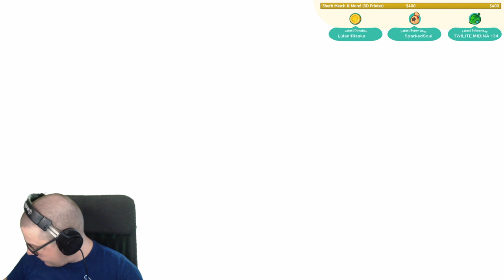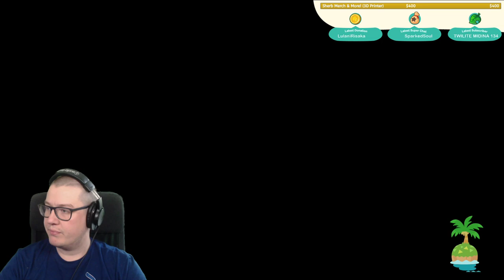WHO THE HELL IS THIS?! | Animal Crossing New Horizons LIVE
WE WILL FIND HER TODAY! NMT Islands until we do!
NO DODO CODES IN CHAT! ADD DODO CODES TO ac-dodo-codes IN OUR DISCORD

Live life at your own pace as you garden, fish, decorate, hunt for bugs and fossils, get to know the animal residents, and more. The time of day and seasons match real life, so something is happening on your island whether you’re there or not.

Create your own paradise and customize your character, home, decorations, and even the landscape itself. You decide what to build and where—inside or out!

Show off your island utopia to family and friends or pack your bags and visit theirs! Whether playing online or via local wireless, island living is even better when you share it.